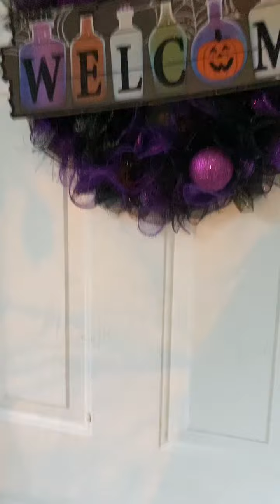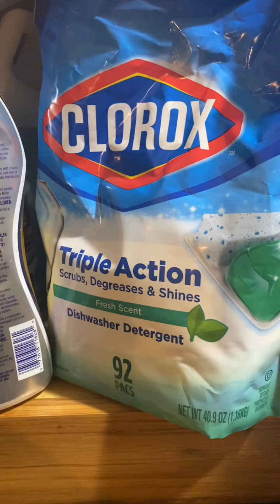Cleaning My Trashed House!!!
Come clean my Halloween aftermath!!!